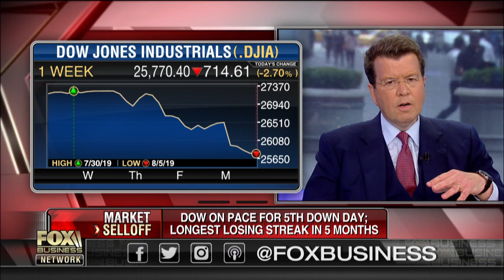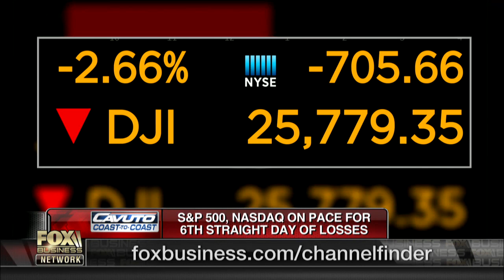White House divided over tariff debate: Gasparino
FBN's Charlie Gasparino on President Trump's tariff strategy and the latest on a potential CBS merger deal with Viacom.